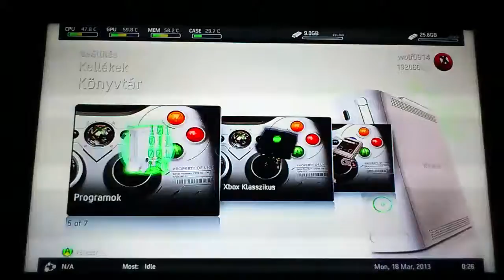FSD 3.0.735 X-Fat HUN VB82 RestasDH HD